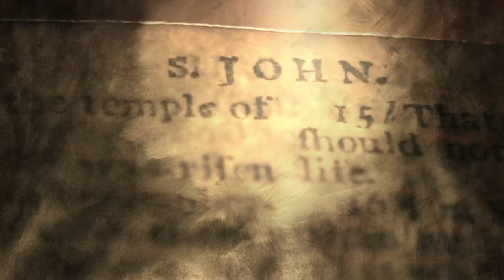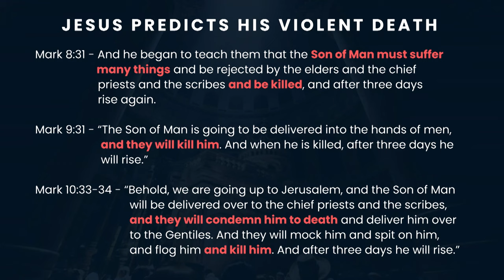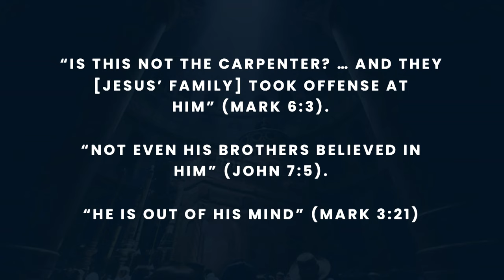Body Of Proof | Jeremiah Johnston | Prestonwood Baptist Church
Thank you so much for connecting with us online! Our team welcomes you and is excited to pray together, worship together, praise together, and study God's Word together. Our Associate Pastor Dr. Jeremiah Johnston will be sharing on the proof, power, and hope of Jesus' Resurrection in a message titled "Body of Proof" in our "Tell Me The Story Of Jesus" series.

Speaker: Dr. Jeremiah Johnston
Title: Body Of Proof
Text: Multiple Texts
Date: 3/26/23
Series: Tell Me The Story Of Jesus